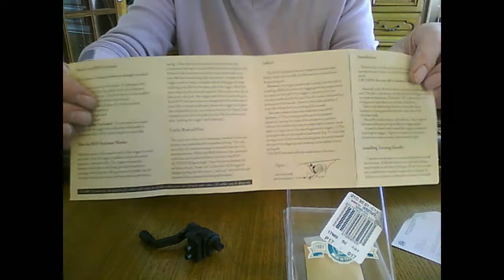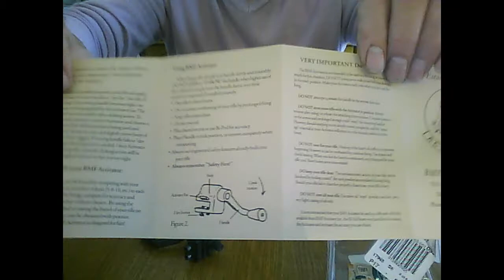L'ACTIVATOR BMF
Système pour tirer plus vite que son ombre avec une carabine 22 LR.

C'est plus un gadget qu'autre chose, prévoir plein de munitions aussi.